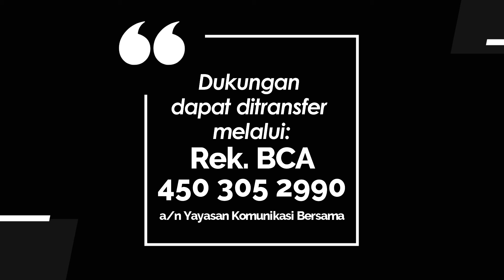YOUTH FOR CHRIST 118 - PENGELOLA BUMI